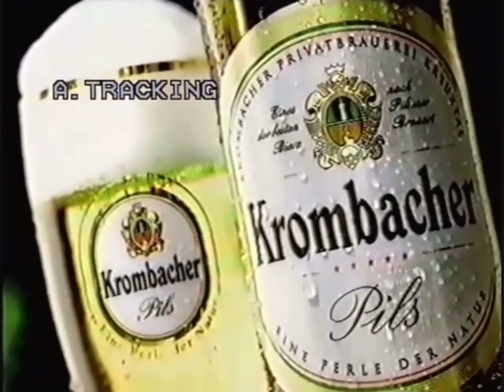UEFA Champions League 2004 Intervalo - Krombacher & PlayStation DE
© UEFA & Premiere